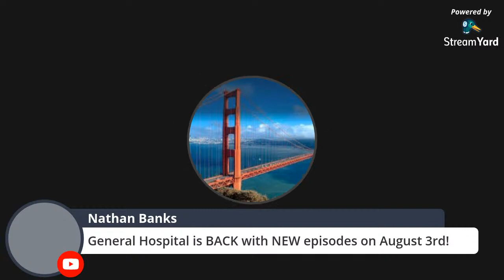GH : New Episodes To Air On August 3rd